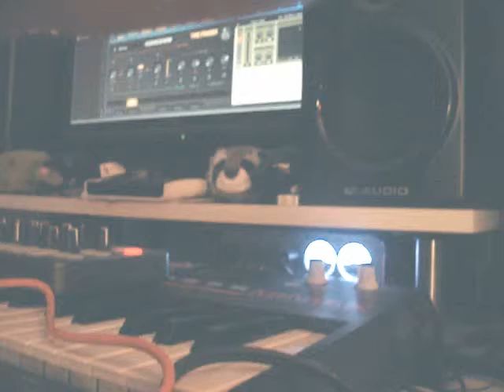OrgaNism 14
One more of Rick Scott's orgaNism 14 Reaktor ensemble + The Finger + The Mouth + Your Face.